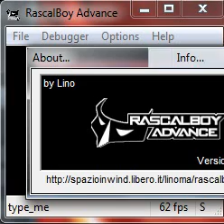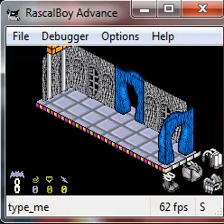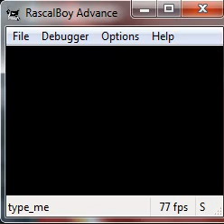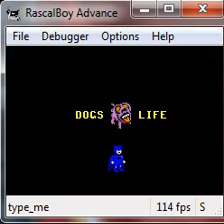Watman - Nintendo Game Boy Advance - emulador RascalBoy Advance 1.3.0.0 - probado en Windows 7 x64